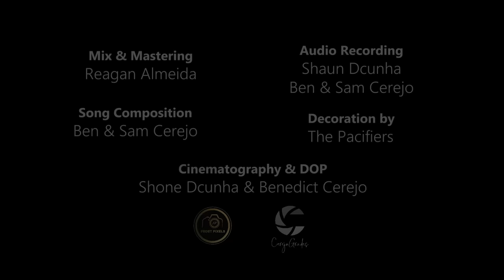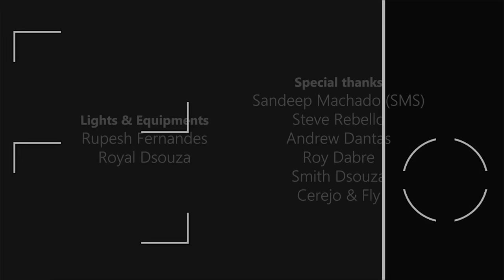Christmas Fusion 2022 | Vasaikar Marathi Christmas Songs | The Pacifiers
Amidst crossing roads at the end of the year, we anticipate  new beginnings and after a long wait we are here yet again to spread the joy of the season. Hope you’ll like it !❤️
~The Pacifiers

DOP: Frost Pixels (Shone Dcunha) & Cerejo Grades ( Benedict Cerejo)

Cinematography & Editing : Benedict Cerejo

Mix & Mastered : Reagan Almeida Studios

Recorded at: Shaun Dcunha, Benedict & Samuel Cerejo

Lights & Equipments : Royal Dsouza, Rupesh Fernandes

Credits:

Vocalists
Saniya Gonsalves
Sijoy Almeida
Samuel Cerejo

Harmonies
Samuel D'cunha
Benedict Cerejo

Keyboard & Synth: Aeron Correia
Violin & Strings: Samuel Dcunha
Bassist: Benedict Cerejo
Percussionist : Ruel Correia
Saxophonist: Hency Almeida
Drummer: Astral Gonsalves
Guitarist: Samuel Cerejo

Special Thanks:

Lights & Equipments:
Rupesh Fernandes
Royal Dsouza

Special thanks:
Sandeep Machado (SMS)
Steve Rebello
Andrew Dantas
Roy Dabre
Smith Dsouza
Cerejo & Fly.

Gloria Harshuni Jalosh 00:00
Nachat Gazat: 00:39
Bal Yeshu Janma Ala: 01:45
Harshuya Geet Gaooya: 03:07
Bagha Ayla Natalcha Yo dis: 04:05
Gloria In Excelsis Deo: 05:03
Dholki Intro: 05:39
Cham Cham: 05:43
Swapna Devachey: 07:18
Dis Ahey Soniyacha: 08:53

Lyrics:

Gloria Gloria Gloria
Harshuni jallosh karuya  ...2

Nachat Gazat ali rajani
Disala tara ek gagani
Purvechya chandnyat luka lukala
Gaichya gothyat krista janmala

Suvarta gai dut jagi
Mendhapale ali harushuni
Manavtechya hey suta
Jagi ala taraya

Ga ga ga gauya
Na na na nachuya

Gaa madhura swarat
Dharani dhara, jaya jagadhudhara ...2

Bal yeshu janma ala, jaya jaya jaya jayakaarkara
Bal darshanasi ghaya, Bethlemashi jauya

Gagani gati gayane divya dut premane
Sundar kiti sumane, dharani sajali, shalu lyali,
Prabhu padi kashi ramali..2

Nyay niti dharma, jaga shikvare
Manav dharma karna, rudhayi thasava re .2

Harshuya geet gauya, naacha nachuya re
Tarak ala jagi amuchya, chala bhetuya re .2

Nachu gau harshu chala, Bal yeshu janma ala ..2
Taya vandu chala tyachi stuti karuya
Dutan sange tyache naav garjuya .2

Bagha aila natalcha yo dis
Karu sajra tyachya janmacha yo dis
Gavanche lok sagle devla aile
Aikavla aplya sanacha te mis

Gloria. In excelsis deo .2

Cham cham cham
Chamke akashi tara, sandesha deil khara
Madhya ratrichya tya sumara ...2

Aj ghara gharatun pala
Krista jayanti thatat sohala ...2

Jagi pratipala maha yeshu bala
Sarya jagatacha taranara

Gloria Gloria ...2

Yuga yugacha antarat,
Bij devane je perile
Din dayechya uravar
Navech komb ugavale

Andharacha vatevara ..2

Dipsahastra ujalale... ujalale

Gloria Gloria ...2

Swapna devache aj ho, sakarle sakarle
Bal devache dharati, utarale utarale

Gloria... Gloria ...2

Dis ahe soniyacha, krista rajyachya janmacha..2

Taal dharuni nachuya, Bal yeshula bhetuya..2

krista rajyachya janmacha